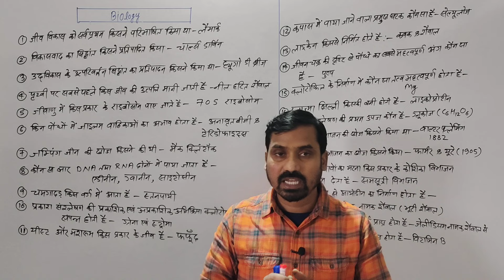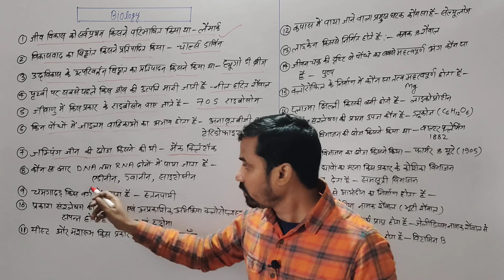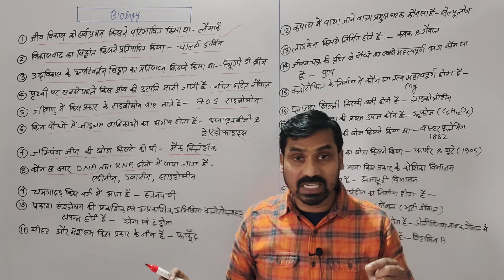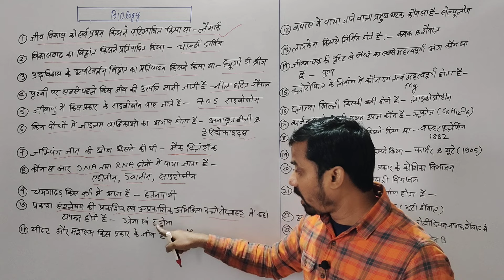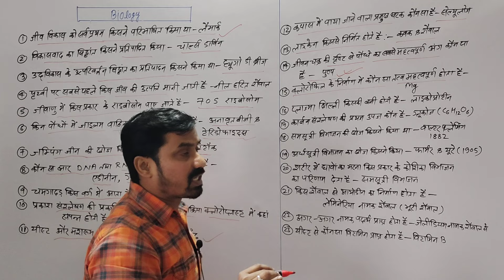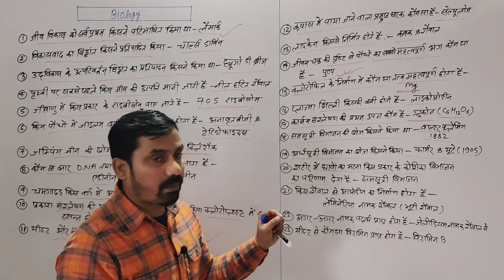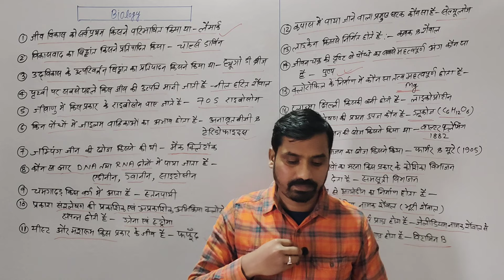Biology 🦠🧬 Objective Questions ⁉️ By M.Chakrabarty (January 16, 2024)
Biology 🦠🧬 Objective Questions ⁉️ By M.Chakrabarty
biology objective questions
biology objective facts
Lucent biology
Lucent gs
gs for SSC exam
gs for ssc gd 2024
gs for up police 2024
science Bihar SSC
science ssc mts
science objective facts
eduteria objective gs
science objective questions
objective gk gs
gk gs objective questions
objective biology questions
biology class
viral science objective facts